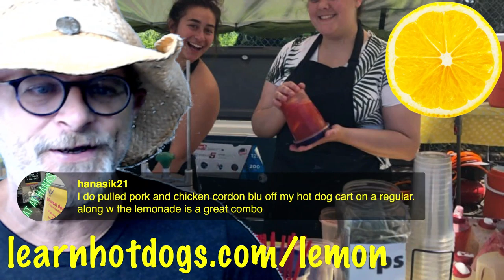Hot Dog Vendor adds lemonade and gets $1200 more a day!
This family business was already doing hot dogs. Lucky Dogz!  They just added lemonade and are pulling in another $1200/daily.  Get my FREE step by step course!